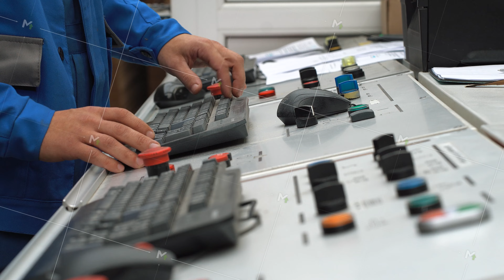Specialist, programmer, engineer, factory employee works on control panel of CNC machine. Close-up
Close-up of male worker's hands in blue overalls. Specialist, programmer, engineer, factory employee, working on CNC machine control panel. Operation of CNC machine by skilled worker in production conditions. High quality 4k footage.